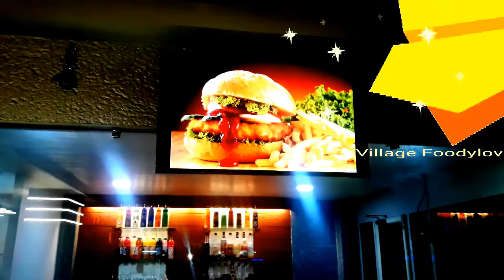Best indian sweets cakes pastries juices food review famous Alankar Sweets and Bakers Restaurant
1. indian street food review

2. street food review

3. fast food review

4. village foodylov review

5. indian street food review

6. food review

7. cooking review

8. restaurant review

9. foodie review

10. taste review

"VILLAGE FOODYLOV" is only entertainment channel Exploring Street foods, Village foods, Travel foods, Hotel foods etc.,

Alankar Sweets and Bakers Location
gayathri nagar near to benz circle, pinnamaneni polyclinic raod opp to nalanda school